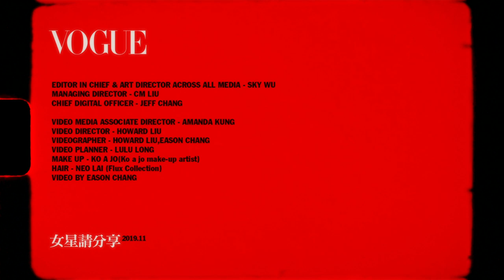在家三招練出線條！劉奕兒示範超簡單健身動作：深蹲、棒式、舉重｜女星請分享｜Vogue Taiwan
天氣冷不想出門，女星劉亦兒教大家三招居家訓練全身運動，超省時同時保持肌肉力量

【追蹤 VOGUE TAIWAN】
★LINE：VogueTaiwan